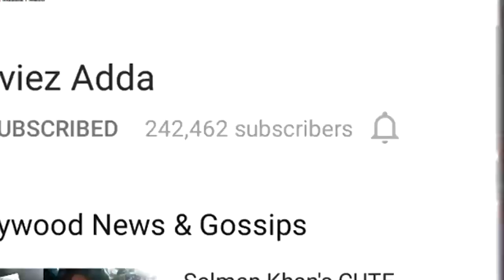Salman's LOVE For Small Kids In Sydney | Da-Bangg Tour 2017